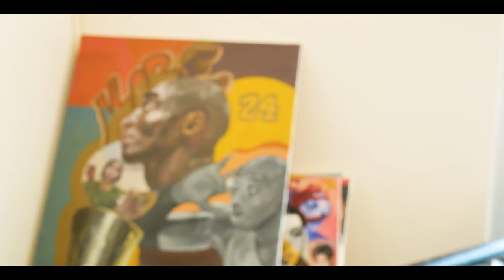Boot$ - Arcade Ft Cashmon (Music Video + Edits) 4K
Track - Arcade
Artist - Boot$
Feature - @cashmon_music6663
Shot By - @beazydallas
Edits & VFX By - Beazydallas & NXS_P
Mgmt - Bossupdmv
Record Label -   @Bentleymusicofficial
Location - @Clutchdallas